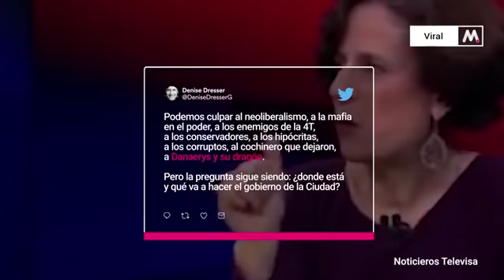El chiste de Dresser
La periodista ha bromeado en su cuenta de Twitter en varias ocasiones, pero su humor no cualquiera lo entiende